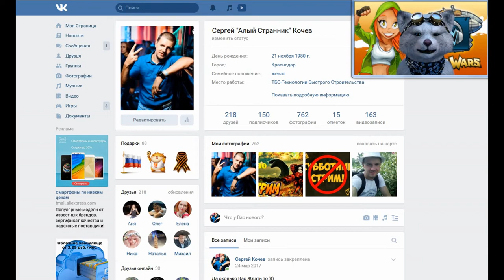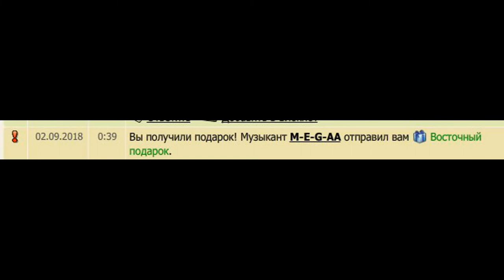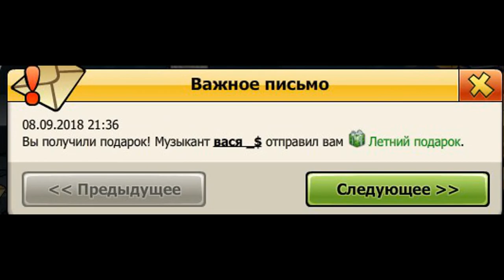Обнуление ВК - Спасибо Вам За Подарки - Обновляем Нано-Еву